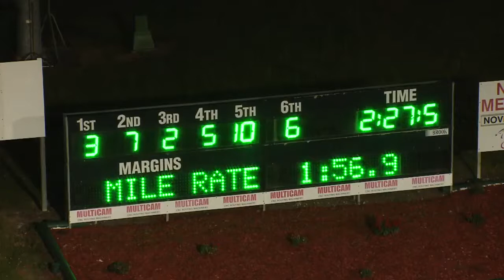NEWCASTLE - 20/11/2015 - Race 5 - MORPETH LIMOUSINES PACE